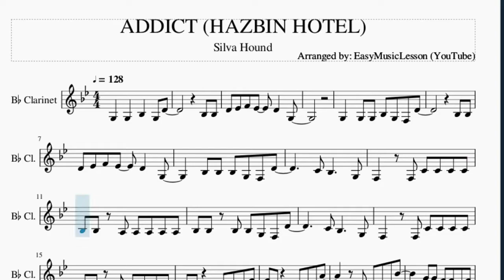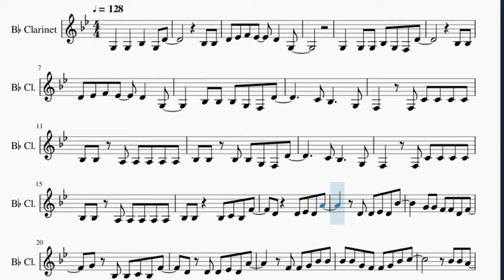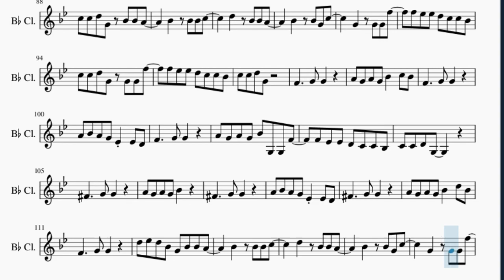Clarinet Sheet Music: How to play ADDICT (HAZBIN HOTEL) by Silva Hound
Here is a sheet music/tab video on the song ADDICT (HAZBIN HOTEL) by Silva Hound on the clarinet. A clarinet sheet music arrangement which is transposed to notes that are easily played by clarinet, for the song ADDICT (HAZBIN HOTEL) by Silva Hound.

EasyMusicLesson teaches you to play the your favorite instrument, through well-arranged sheet music so that you too can learn how to play ADDICT (HAZBIN HOTEL) by Silva Hound on the clarinet as fast as you can. A clarinet sheet music with backing tracks to help your play the song better.

Chords of Clarinet arrangement:
F Min   F Min   F Min   F Min   Ab Maj   Db Maj   Eb Maj   F Min
Ab Maj   Db Maj   Eb Maj   F Min   Ab Maj   Db Maj   Eb Maj
F Min   Ab Maj   Db Maj   Eb Maj   F Min   Bb Min   C Min   F Min
Ab Maj   Db Maj   Bb Min   C Min   F Min   Ab Maj   C Maj   Ab Maj
Db Maj   Eb Maj   F Min   Ab Maj   Db Maj   Ab Maj   Bb Min
C Min   Db Maj   Eb Maj   F Min   Ab Maj   Db Maj   C Min   F Min
Ab Maj   Db Maj   Eb Maj   F Min   Ab Maj   Db Maj   Ab Maj
Bb Min   C Min   Db Maj   Eb Maj   F Min   Ab Maj   Db Maj
C Min   F Min   C Maj   Db Maj   Eb Maj   F Min   C Maj   Db Maj
Ab Maj   Bb Min   C Maj   Db Maj   Eb Maj   F Min   Ab Maj
Db Maj   C Min   F Min   C Maj   Db Maj   Eb Maj   F Min   C Maj
Db Maj   Ab Maj   Bb Min   C Maj   Db Maj   Eb Maj   F Min
Ab Maj   Db Maj   C Min   F Min   F Min   F Min   F Min   F Min
Eb Maj   F Min   Bb Min   C Min   F Min   Ab Maj   Db Maj   Bb Min
C Min   F Min   Ab Maj   C Maj   Ab Maj   Db Maj   Eb Maj   F Min
Ab Maj   Db Maj   Ab Maj   Bb Min   C Min   Db Maj   Eb Maj
F Min   Ab Maj   Db Maj   C Min   F Min   Ab Maj   Db Maj   Eb Maj
F Min   Ab Maj   Db Maj   Ab Maj   Bb Min   C Min   Db Maj
Eb Maj   F Min   Ab Maj   Db Maj   C Min   F Min   Ab Maj   Db Maj
Eb Maj   F Min   Ab Maj   Db Maj   Ab Maj   Bb Min   C Min
Db Maj   Eb Maj   F Min   Ab Maj   Db Maj   C Maj   Db Maj
Eb Maj   F Min   C Maj   Db Maj   Ab Maj   Bb Min   C Maj   Db Maj
Eb Maj   F Min   Ab Maj   Db Maj   Ab Maj   Bb Min   Ab Maj
Db Maj   Eb Maj   F Min   Ab Maj   Db Maj   C Min

Melody notes of Clarinet:
G3   G3   Bb3   G3 D4
Bb3 Bb3
D4 Eb4 F4 Eb4   D4   G3
G3   G3 G3 Bb3 G3 F3 D4
Bb3 Bb3
Bb3 Bb3 Bb3 G3 F3 D4
C4 Bb3     G3
F3   F3 C4 C4 C4 C4
Bb3 Bb3 A3 A3 A3 A3 A3
Bb3 Bb3 Bb3 Bb3 G3 F3 D4
C4 Bb3     G3
Bb3 Bb3   Bb3 C4 Bb3 F4
D4   D4 Eb4 D4 A4
D4 D4 Eb4 D4 Bb4
G4 G4 F4 F4 D4 F4
G4 Bb3 Bb3 C4 Bb3 F4
D4 D4 D4 Eb4 D4 A4
F4 F4 G4 Bb4 Bb4
Bb4 Bb4 G4 F4 F4 G4 Bb4 C5
D5   Bb4 Bb4 A4
Bb4   Bb4 G4 C5
G4   F4 G4 F5
F5 Eb5 Eb5 D5 C5 C5 Bb4
C5 C5 D5 G4 G4 G4 F5
C5 C5 D5 G4 Bb4 Bb4 A4
Bb4   Bb4 Bb4 C5
G4   G4 G4 F5
C5 C5 D5 G4
Gb4     G4 G4
A4 G4 A4 G4 Bb4   C5 Bb4
Gb4     G4 G4
A4 Bb4 A4 G4 Eb4 Eb4 D4
Gb4     G4 G4
A4 G4 A4 G4 Bb4   D5 Bb4
F4     G4 G4
D5 Eb5 D5 Bb4 G4 D5 Bb4
Gb4     G4 G4
Gb4     G4 G4
Gb4     G4 G4
F4     G4 G4
D5 Eb5 D5 Bb4